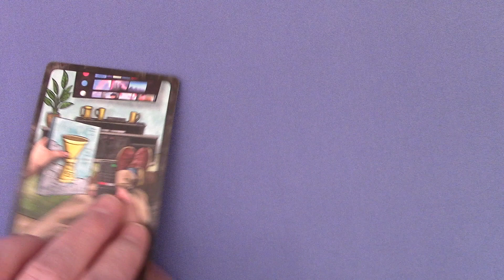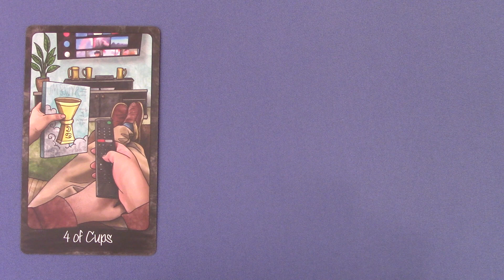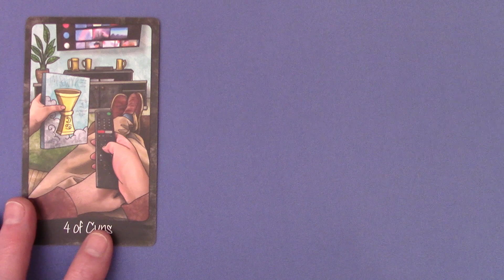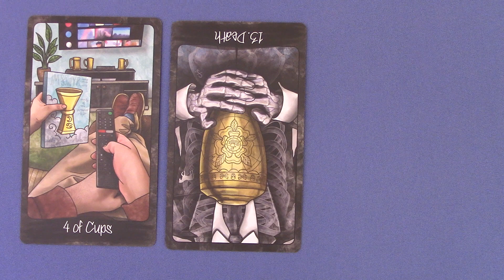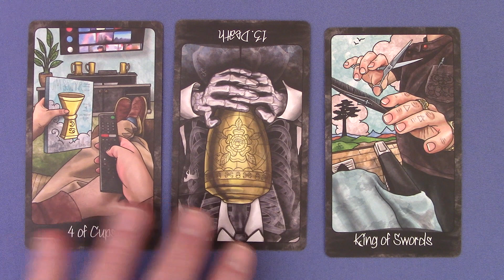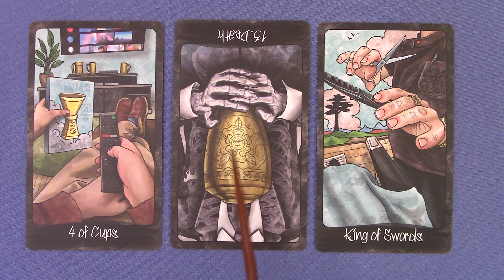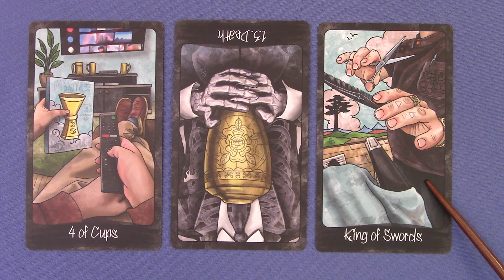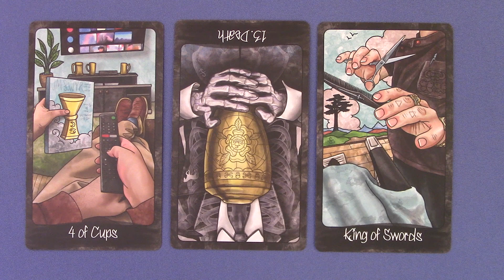Daily Tarot Sat 2.18.23 What is your leading edge & fear? Stellium in Aquarius w/Sun Ingress Pisces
For personal readings over the phone, Facetime, Skype or Zoom please go -- to pay for the length of time and what type of reading (astrology is offered as well) then email me at to set up our appointment.  In your email please let me know which is your preferred platform to meet on from the choices above and what time zone you're in. Also if you want an audio recording, let me know that as well and I can send it over Dropbox and just in case there's a technical issue on my end you may want to take notes.  If we are on Skype or Zoom you can record your session on th​ose ​​​platforms plus I can do a cloud recording from Zoom for you and send the link after it's emailed to me​.​ ​Many people also record their sessions on cell phones using a voice memo app while using their computers, iPads or other tablets for our session.